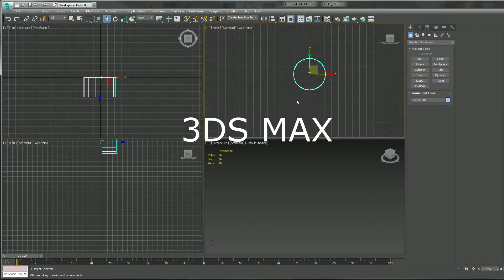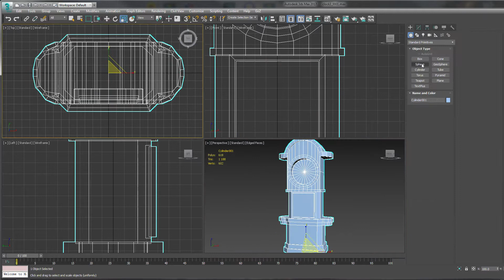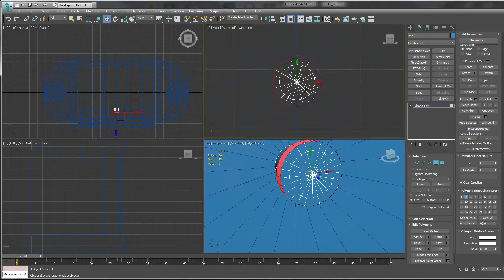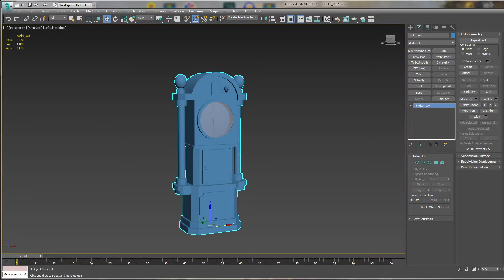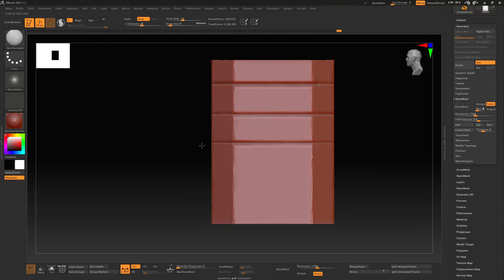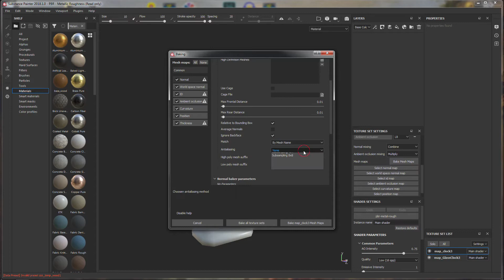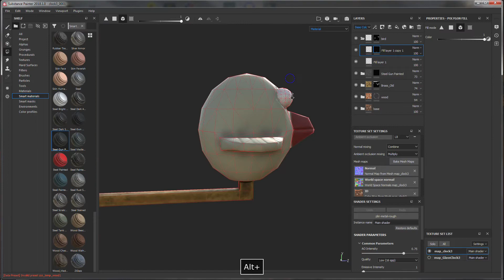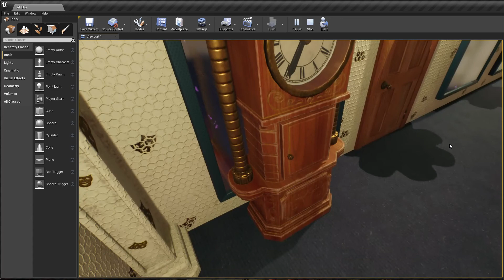Polygonal modeling .Grandfather Clock with a Cuckoo.एक दादा घड़ी की बहुभुज मॉडलिंग.3ds Max.Zbrush.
3d model grandfather clock with a cuckoo.3ds Max.Zbrush.Substance Painter.render in Unreal Engine 4.Моделирование напольных часов с кукушкой в 3ds max и Zbrush...